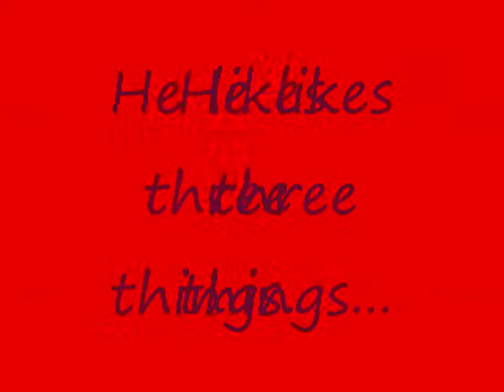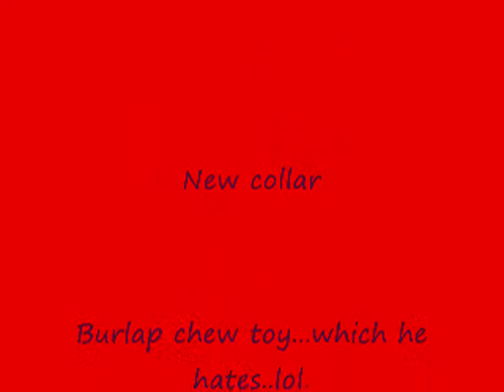Boston Terrier enjoys Christmas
My Boston terrier, "Foley", opening his Christmas present set to music.